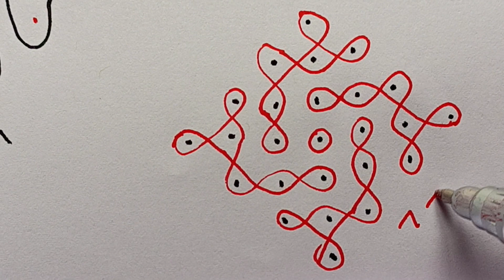tamil traditional kolam. kambi kolam. sikku kolam. easy Daily kolam. 4k hdr.(4)